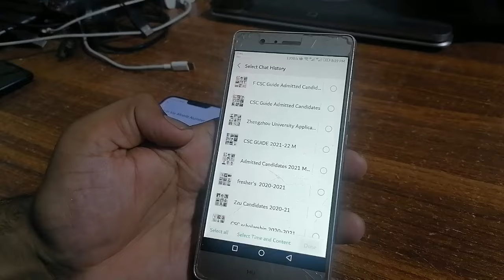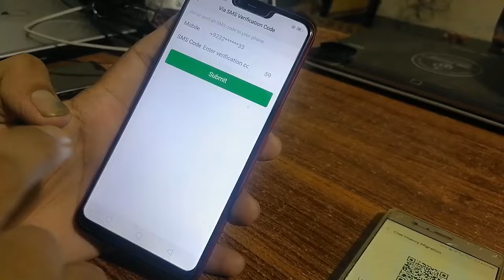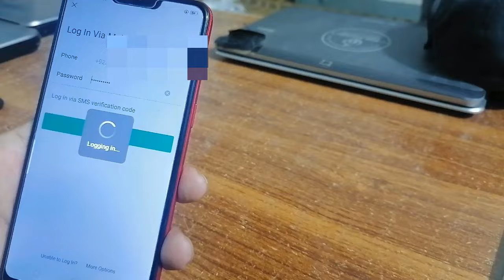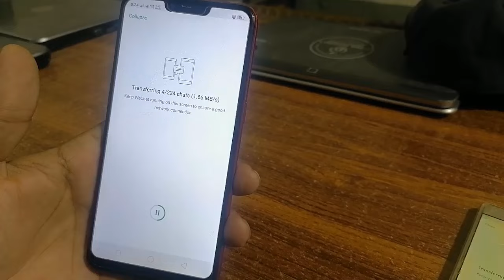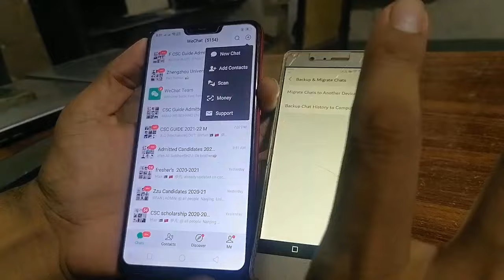Move Wechat from One Mobile to Another | Transfer | CSC Guide official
China Scholarship Applying Procedure 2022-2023

How to Make English Proficiency Certificate  | China Scholarship 2022-23 In Urdu/Hindi | Part 5 ::

How To Make Study Plan, Personal Statement & Research Proposal For China Scholarship 2022-23 || Part 7 || in Urdu

How To Make Study Plan, Personal Statement & Research Proposal For China Scholarship 2022-23 || Part 7 || In English